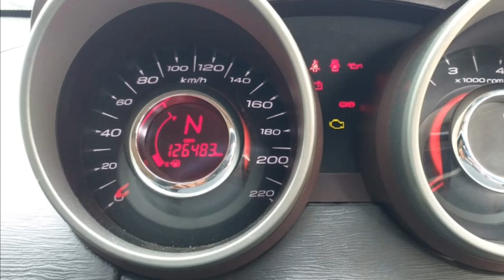Mahindra XUV 500 Second Used Car Sales In Tamil Nadu Bala Car Sales Buying Online Sarvice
Mahindra XUV
Model  xuv500
Variant W8
Owner 2
Fuel Diesel
Kilometers 126483
Insurance Live
Accessories AC Power Window
Price 7,00,000